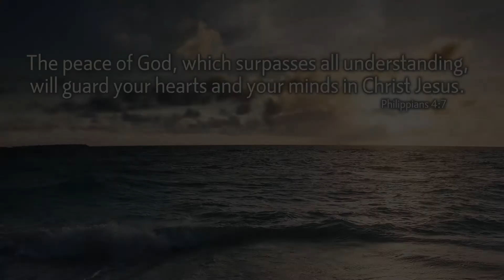Reading the Word with Luther, August 20